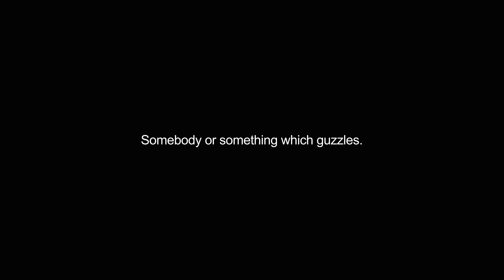guzzler video Dictionary meaning and pronunciation